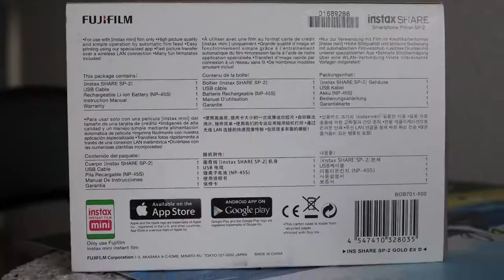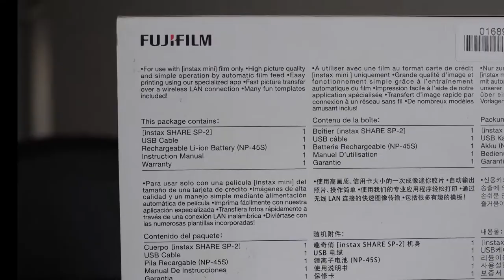Techview VLog: XF27 nicht für Video geeignet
In diesem Video gebe ich ein kurzes Review zum XF27mm Objektiv von Fujifilm und ob es sich für Video eignet.